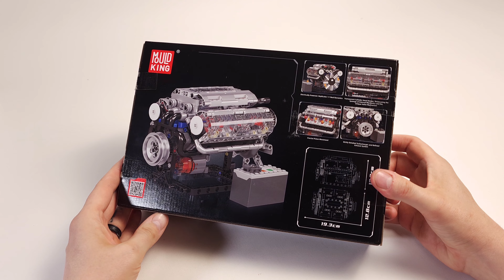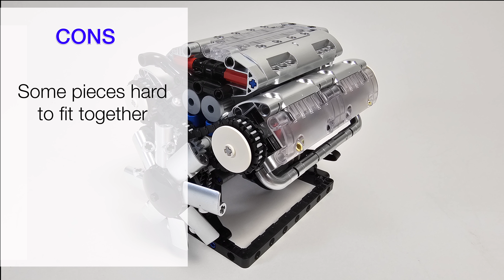Mould King (Lego Alternative) V8 ENGINE Build and Review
Here is the V8 motorised Engine Build from Mould King.

fully working, motorised Lego alternative build.

Available to buy at Amazon